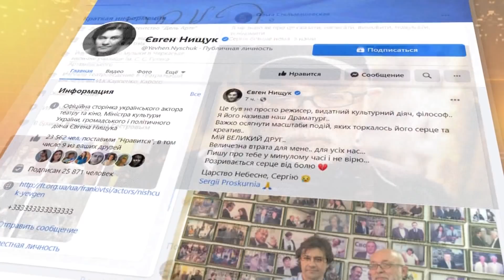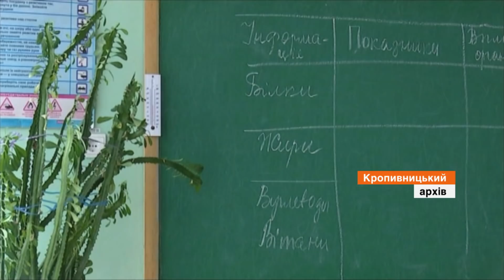Факты ICTV - Выпуск 7:15 (02.02.2021)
Факты ICTV – последние новости Украины и мира на 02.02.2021. В новом выпуске программы Факты ICTV смотрите: умер режиссер Сергей Проскурня; украинский танковый резерв испытал готовность к боевым действиям во время учений в Донецкой области; 12 детей отравились в школьной столовой Кропивницкого.